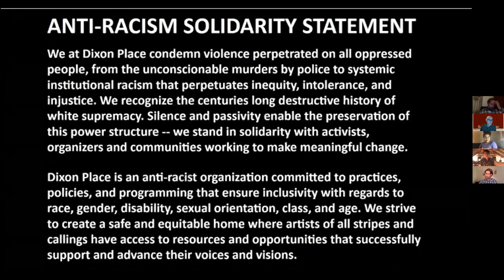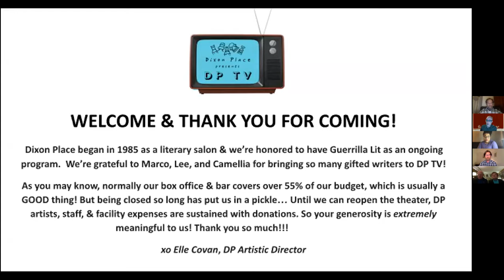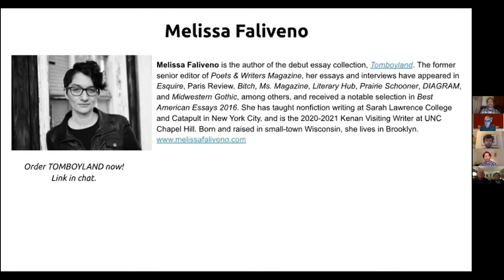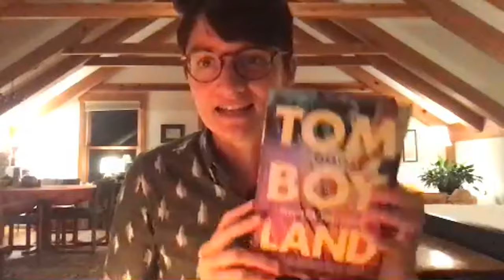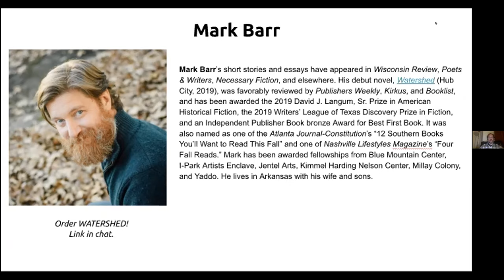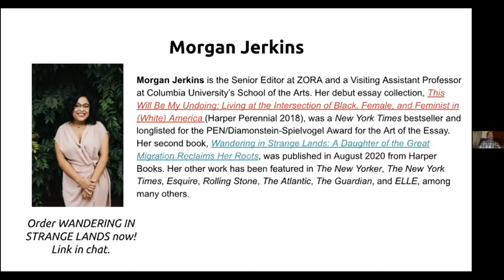Guerrilla Lit Reading Series Oct 28 2020: Morgan Jerkins, Mark Barr, and Melissa Faliveno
About the Authors:

Morgan Jerkins is the Senior Editor at ZORA and a Visiting Assistant Professor at Columbia University’s School of the Arts. Her debut essay collection, This Will Be My Undoing: Living at the Intersection of Black, Female, and Feminist in (White) America (Harper Perennial 2018), was a New York Times bestseller and longlisted for the PEN/Diamonstein-Spielvogel Award for the Art of the Essay. Her second book, Wandering in Strange Lands: A Daughter of the Great Migration Reclaims Her Roots, is forthcoming in August 2020 from Harper Books. Her other work has been featured in The New Yorker, The New York Times, Esquire, Rolling Stone, The Atlantic, The Guardian, and ELLE, among many others.

Mark Barr’s short stories and essays have appeared in Wisconsin Review, Poets & Writers, Necessary Fiction, and elsewhere. His debut novel, Watershed (Hub City, 2019), was favorably reviewed by Publishers Weekly, Kirkus, and Booklist, and has been awarded the 2019 David J. Langum, Sr. Prize in American Historical Fiction, the 2019 Writers’ League of Texas Discovery Prize in Fiction, and an Independent Publisher Book bronze Award for Best First Book. It was also named as one of the Atlanta Journal-Constitution’s “12 Southern Books You’ll Want to Read This Fall” and one of Nashville Lifestyles Magazine’s “Four Fall Reads.” Mark has been awarded fellowships from Blue Mountain Center, I-Park Artists Enclave, Jentel Arts, Kimmel Harding Nelson Center, Millay Colony, and Yaddo. He lives in Arkansas with his wife and sons.

Melissa Faliveno is the author of the debut essay collection, Tomboyland, published in August 2020. The former senior editor of Poets & Writers Magazine, her essays and interviews have appeared in Esquire, Paris Review, Bitch, Ms. Magazine, Literary Hub, Prairie Schooner, DIAGRAM, and Midwestern Gothic, among others, and received a notable selection in Best American Essays 2016. She has taught nonfiction writing at Sarah Lawrence College and Catapult in New York City, and is the 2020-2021 Kenan Visiting Writer at UNC Chapel Hill. Born and raised in small-town Wisconsin, she lives in Brooklyn.